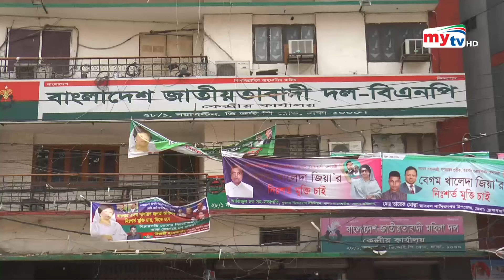সরকারের প্রতি চূড়ান্ত অনাস্থা জনগণের | Mytv News